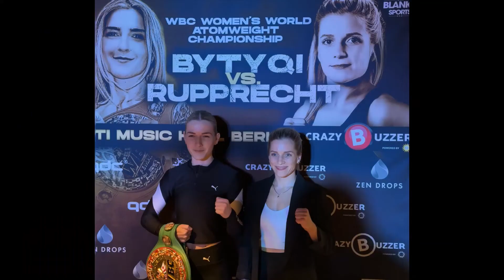Pressekonferenz Ronny Gabel 10.Januar 2024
Profi-Boxen in der Verti Music Hall Berlin
FIGHTCARD SES-Box-Gala 13th January 2024, Verti Music Hall, 18h35 Daniel Bialek Poland 1 – 0 – 0 (1) Cruiserweight 90,718 kg / 200 lbs 4 Rounds Stefan Kollar Slovakia – Komarno 2 – 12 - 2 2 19h00 Lara Ochmann Germany – Magdeburg 11 – 2 – 0 (4) Featherweight 57,153 kg / 126 lbs 6 Rounds tba 3 19h25 Bazargur Jugder Mongolia – Jihlava (CZE) 9 – 24 – 3 (3) Super Welterweight 69,853 kg/154 lbs 4 Rounds Sylwester Zieba Poland – Ruda Slaska 2 – 6 – 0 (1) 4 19h50 Julian Vogel Germany – Aschersleben 12 – 0 - 1 (7) Super Welterweight 69,853 kg/154 lbs 6 Rounds Martin Balog Czech Republic – Prerov 3 – 1 – 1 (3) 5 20h20 Ibrahim Guemues Germany - Berlin 22 – 0 – 0 (21) Middleweight 72,574 kg/160 lbs 8 Rounds Ibrahim Yildirim Germany – Düren 11 – 5 – 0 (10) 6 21h00 Artur Reis Germany – Wolfsburg 11 – 1 – 0 (8) Super Middleweight 76,364 kg / 168 lbs 6 Rounds Robert Talarek Poland – Ruda Slaska 28 – 23 – 3 (19) RBB LIVESTREAM? WBC World Championship 7 21h30 Fabiana Bytyqi Czech Republic – Usti nad Labem 20 – 0 – 2 (5) Atomweight 46,6 kg / 105,0 lbs 10 Rounds Tina Rupprecht Germany – Augsburg 12 – 1 – 1 (3) RBB LIVESTREAM WBO EUROPE CHAMPIONSHIP 8 ca. 22h00 Ronny Gabel Germany – Berlin 30 – 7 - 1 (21) Super Welterweight 69,853 kg/154 lbs 12 Rounds Ilias Essaoudi Germany – Dorsten 21 – 2 – 0 (15)

Folgt uns auch gern auf
AsiaSport Kampfsportartikel
Olaf Schönau – Olaf von AsiaSport